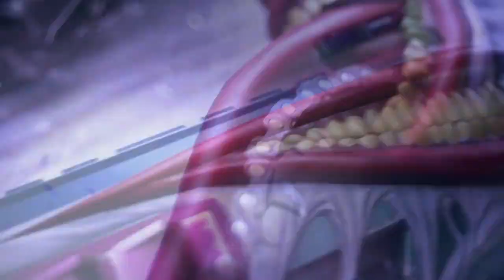💸 ADIÓS DINERO!! TODAS las RULETAS que LLEGARÁN en la NUEVA TEMPORADA 1 de COD MOBILE! | Lobo Jz